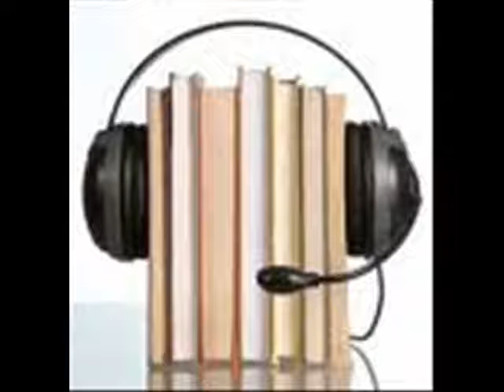LEITURA DO ESTATUTO DO IDOSO PARTE 77 ARTIGO 68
ESTATUTO DO IDOSO PARTE 77 LOCUÇÃO   VINÍCIUSFRENEDA TÍTULO IV   CAP  6 ARTIGO 68 APRESNTADA A DEFESA O JUIZ PROCEDERÁ NA CONFORMIDADE DO ARTIGO 69, 1º,2º,3º,4º .
  PRODUÇÃO E EDIÇÃO VINÍCIUS FRENEDA.